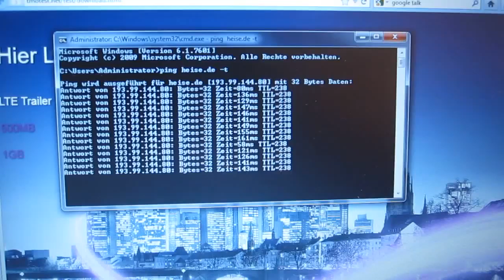Telekom LTE auf der CeBIT 2012